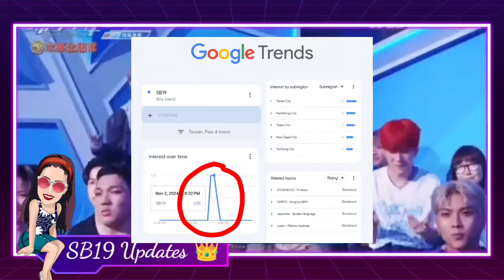Taiwanese Casuals are SEARCHING about SB19 after Atom Boyz 2 Gento Live Performance!